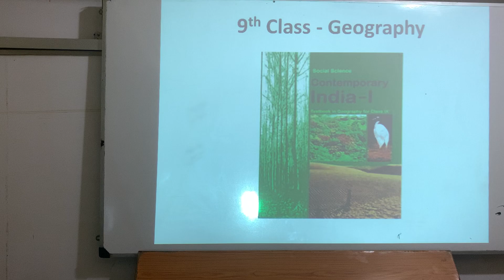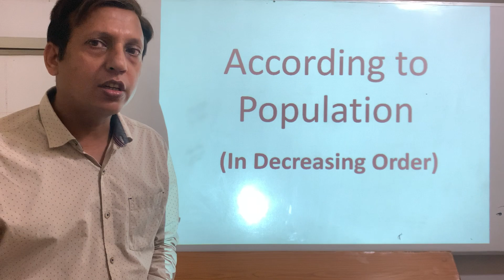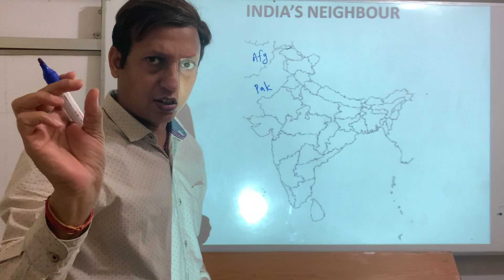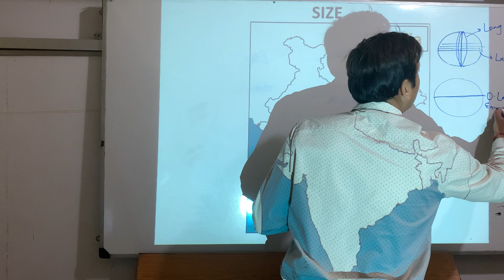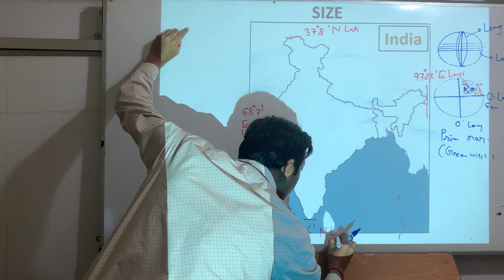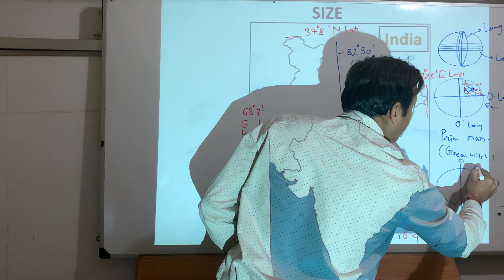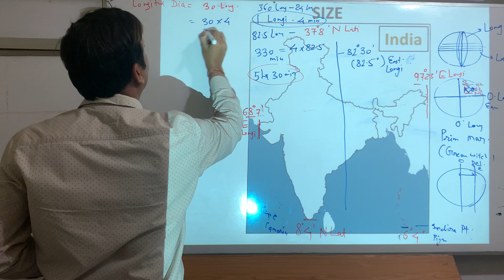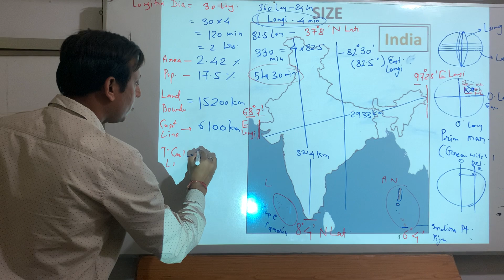9th Class NCERT Geography Contemporary India 1 Topic 1 India Size and Location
Useful for UPSC, MPPSC, SSC,RAILWAYS,MPSI,VYAPAM With Short Cut Tricks & Concepts.Latitude Longitude,Indian Standard Time Line etc.